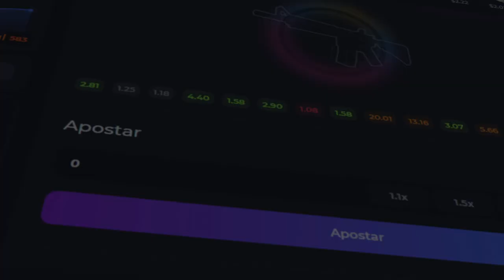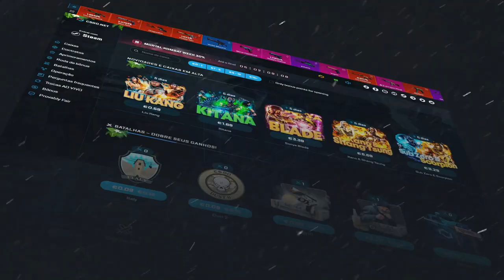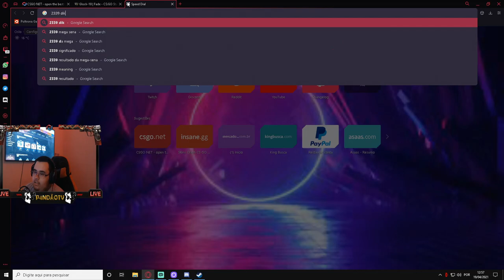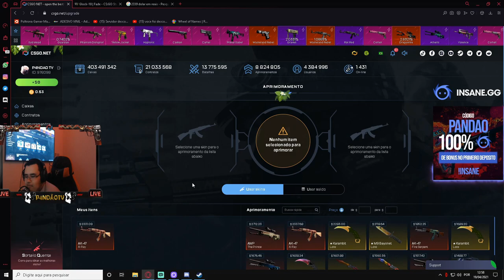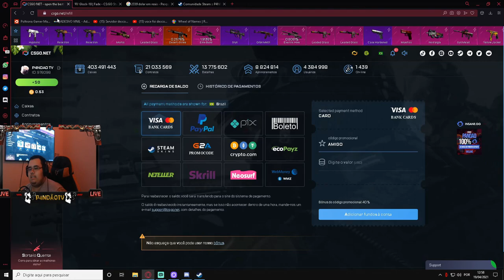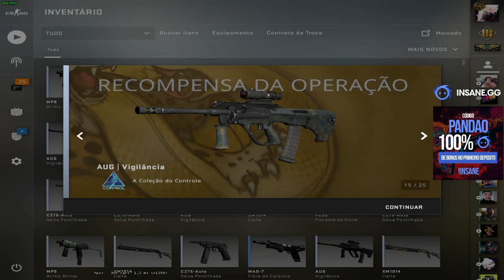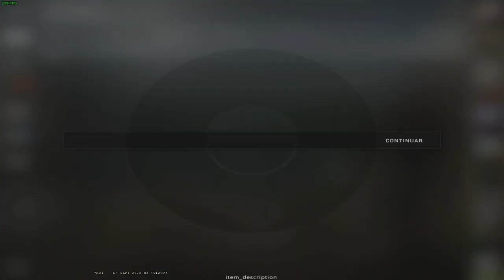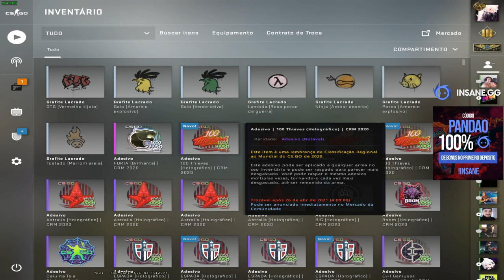GANHEI uma AK-47 de R$ 13,000 com $145 Dollares no CSGO.NET